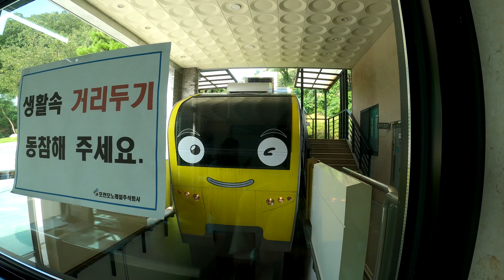포천아트밸리 모노레일 탑승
안녕하세요?
포링의 일상속 여행입니다. ^^
포천아트밸리에서 모노레일을 탑승해 봤습니다.